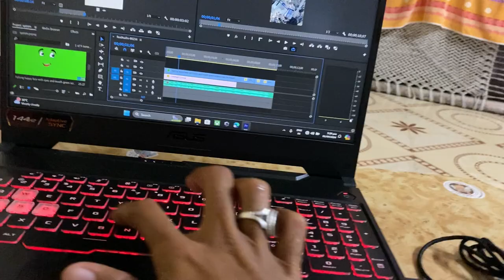Shorts video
HARIOM SINGH RAJPUT